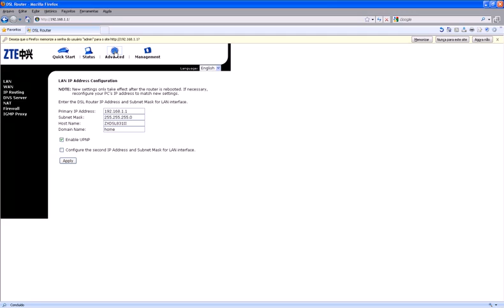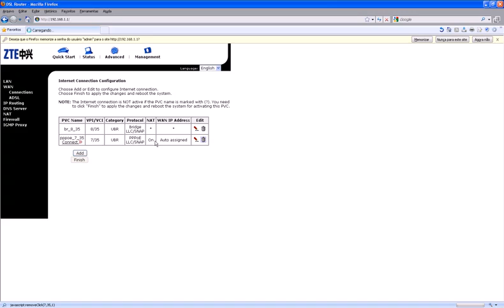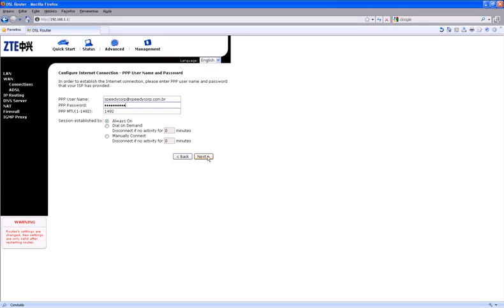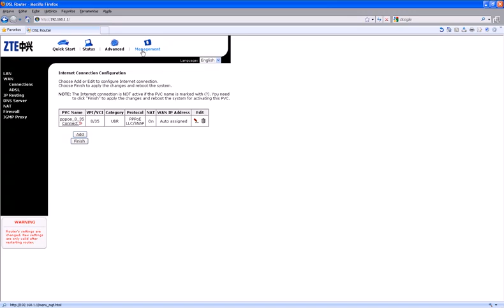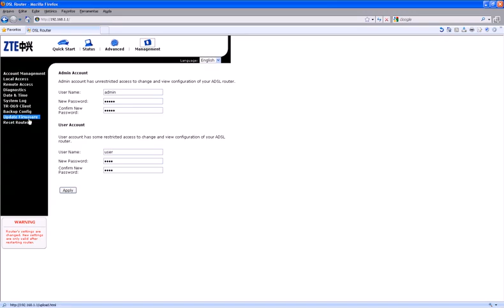Como configurar o Modem ZTE ZXDSL 831 para PPPOE - Rotear o modem.flv